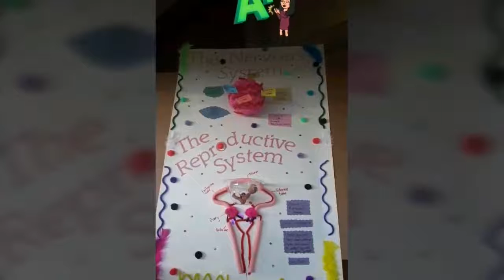Nelson Adult School Graduation Video CNA 2018